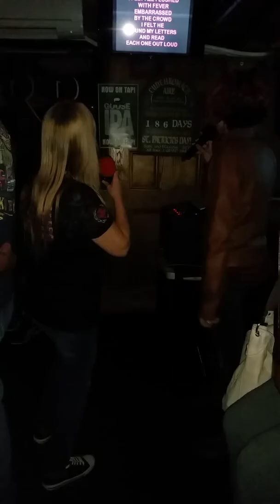Tracy and danielle